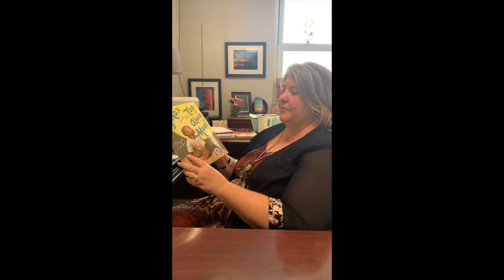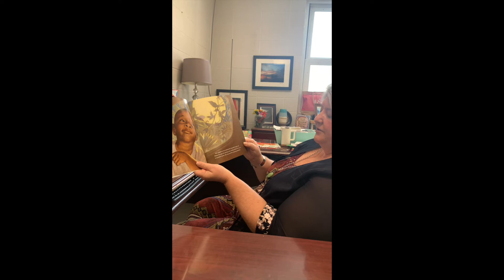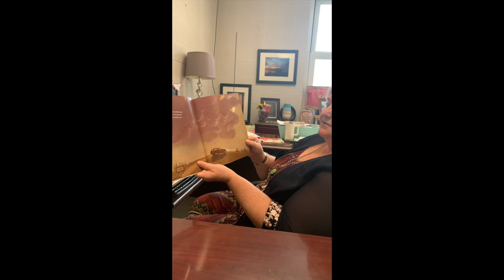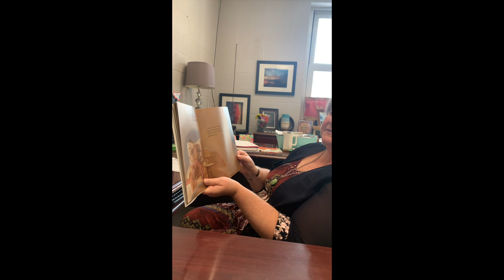Goodnight, Harlan - Mrs. Edwards Reads Max and the Tag Along Moon!